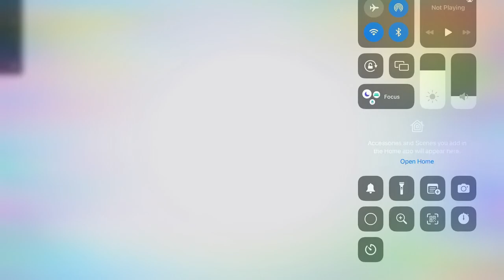School bags and books